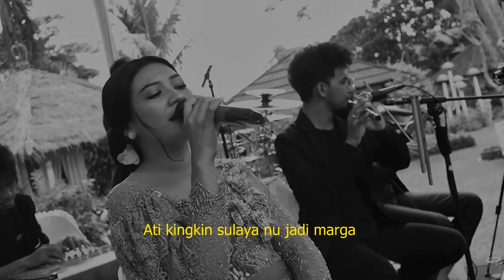SULAYA JANGJI - SWARANTARA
Kita akan sama-sama menikmati karya dan sajian ini. Jika suatu saat hati kalian semua tersentuh, dan ingin berbagi dengan kami, dengan hati terbuka kami ucapkan terimakasih yang sebesar-besarnya.
Tinggal klik link berikut untuk melakukan sawer virtual. Sekali lagi terimakasih :)
Salam. Swarantara.

Ciptaan: Mang Koko
Performed : Swarantara
Live Record : Mg2Sound
Video : Fariz.always & Bahil Lukman
Editor : Artchange